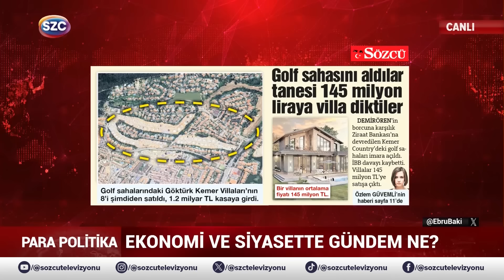Erdoğan, Yiğit Bulut, Nebati ve Şebnem Bursalı! Deniz Zeyrek Bu İsimlere Çok Sinirlendi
Digiturk: 60
D-smart: 93
Turkcell TV Plus: 69
Tivibu: 69
Türksat Kablo TV: 76